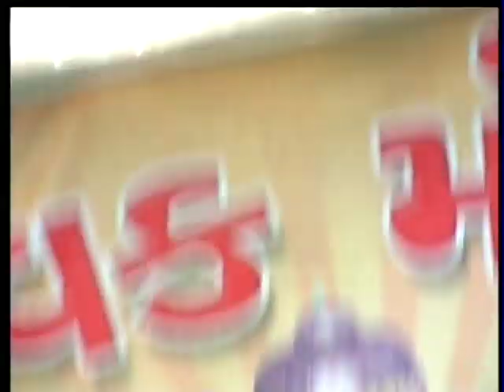SRI RAM KATHA PART-80 BY H.G. KUNDAL KRISHN DAS(KHAKHRIYA,BHAVNAGAR)